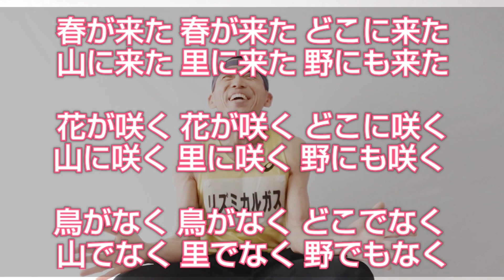💜【健康うた体操】春のワクワクリズムで介護予防効果🆙「春が来た」歌体操【介護予防・脳トレ体操】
💜健康長寿のスペシャリスト
🌱TAKAちゃんが
皆様と共に人生１００年時代を謳歌すべく
認知症予防・介護予防をテーマにした
【脳トレ体操、介護予防体操】を
 日々勉強・実践・発信しています😊

皆さん よくご存知の曲
を歌いながら行う 🎵体操 です
椅子に座ったまま行えます😉
介護予防 効果の高い動きを
歌詞や曲の雰囲気に 合わせて作っていますので 楽しい気分で 気持ちよく体を動かすことができます🍀

歌詞を思い出しながら 歌を歌いながら
体を動かす、別々の事を同時に行いますので 脳トレ 効果も期待できます😉

楽しい体操 なので 自然と笑顔になります😄
すると脳も 活性化し、心にも体にも元気がみなぎってきます💪

「歌体操」は介護予防 効果の高い
プログラムです👍

皆さん一緒に「歌体操」を行って健康長寿を手に入れましょう🍀

介護予防運動指導員 と 保育士
 夫婦デュオ「リズミカルガス」と
姉妹アスリート「柑橘系」でやってます✌️

❤️親子で音楽🎵
💜みんなで健康長寿🍀
🌏️地球と遊ぼう
【番外編】
🍋柑橘系の巻🍊